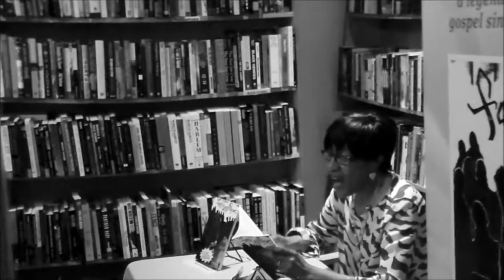carol wilson mack author p2